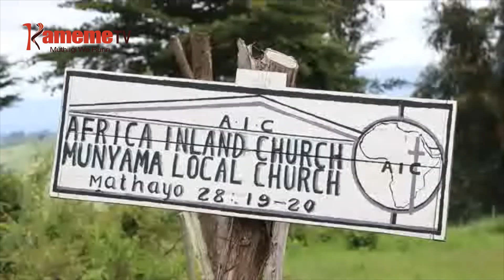Arĩmi arĩa irio ciao ciathũkangirio nĩ mbura ya mbembe Kipipiri kũheo mbegũ cia kũhanda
MAKIRIA MA ARIMI 350 ITURA-INI RIA KIRIMA ARIA MIMERA YAO YATHUKANGIRIO NI MBURA YA MBEMBE RIU NIMATUGITWO NA MBEGU CIA KUHANDA NI THRIKARI YA KAUNTI YA NYANDARUA.
AKIARIA HINDI YA KUMATUGA NA MBEGU ICI MINISTER WA URIMI KAUNTI-INI YA NYANDARUA FRANCIS MIRING’U NIAUGITE UTEITHIO UYU UKITE THUTHA WA MATETA MAO KUIGUIKA KURUMIRIRA HATHARA IRIA MATUNGIRIO NI MBURA INO, KIUMIA KIMWE KIHITUKU.